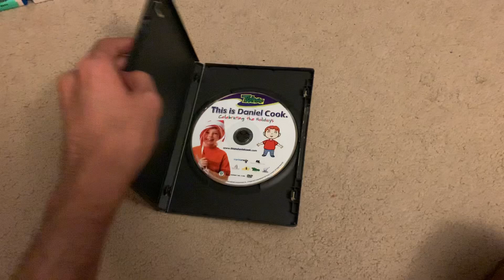My DVD Collection